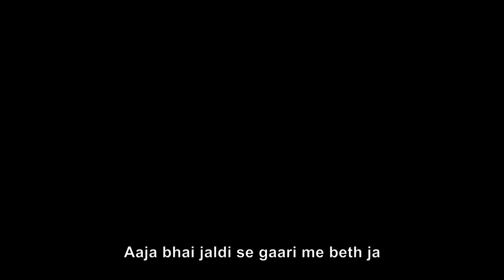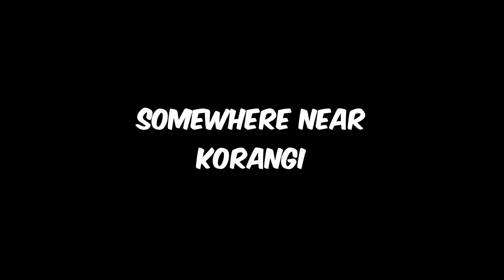Ducky Bhai and Junaid Akram visit Karachi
Ducky Bhai vlogs is without a doubt a big YouTuber. Junaid Akram invites the famous roaster to visit Karachi. In this short animation, watch what happens when Ducky Bhai and Junaid Akram explore the streets of Karachi in 2030. Watch Ducky bhai's latest vlog adventure in Karachi, the city of lights. Explore the future of Korangi and neighboring areas of Karachi.